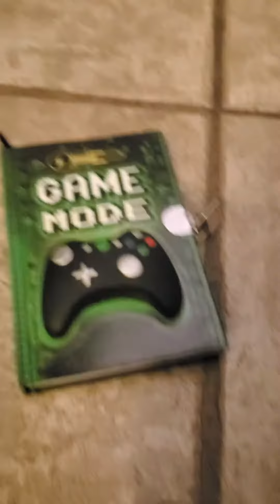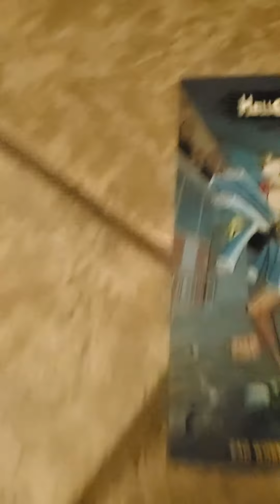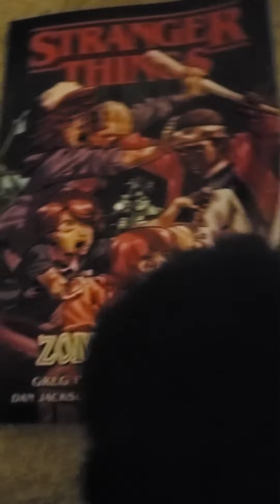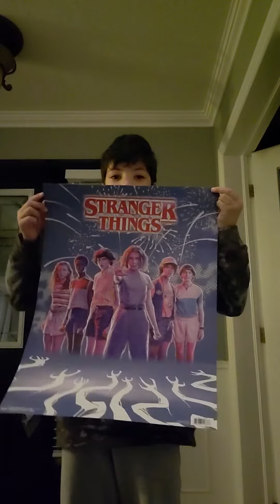what I got from my school book fair